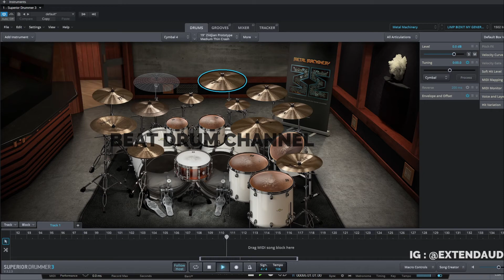LIMP BIZKIT - NOOKIE Drum Only | Superior Drummer 3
Limp Bizkit - Nookie Drum Only

if you want to buy preset Superior Drummer 3 Limp BizkitPreset Style Mix Ready Just 2$

Thanx